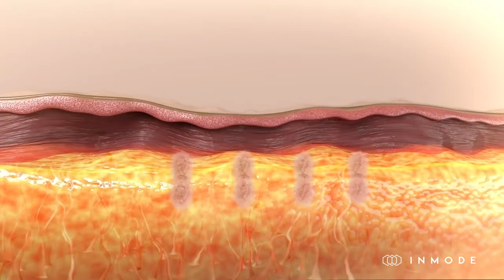Morpheus 8 əməliyyatsız üz gərmə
Estetik təbabətdə radiotezlikli texnologiyaların tətbiqi ötən əsrin 90-cı illərindən başladı va bu metodika səmərəli va təhlükəsiz olduğunu sübut etdi. Radiotezlikli texnologiyaların işləmə prinsipi radiotezlik diapazonlu yüksək tezlikli dəyişkən elektrik cərəyanının ( RF-radiofrekans ) köməyi ilə toxumaların nəzarətli isinməsinə əsaslanır. Metod adını elə bu prinsipdən götürmüşdür.

Yaxın dövrlərdə RF-təsirin alternativ növü meydana çıxdı. Bu, fraksiyalı, mikroiynəli RF texnologiyasıdır. Klassik RF qurğulardakı kimi elektrodların səthi yerləşməsindən fərqli olaraq, fraksiyalı RF-nin iynəli elektrodları - manipulalar birbaşa dəriyə yeridilir. Beləliklə da buynuz qişa ilə əlaqədar məhdudiyyəti aradan qaldırmaq, yanıqların yarana biləcəyindən ehtiyat etməyərək, dərin toxumaları daha intensiv şəkilde isitmək mümkün oldu. Nəticə olaraq, əgər qeyri-invaziv təsir zamanı hərarət 43-45°C təşkil edirsə, iynəli elektrodlarla təmasda olan derma strukturlarının hərarati 60-80°C ( koaqulyasiya ) olur. İntensiv isinmə nə qədər çoxdursa, dermanın yenidən modelləşməsi şəklində cavab reaksiyası da bir o qədər yüksəkdir. Bu zaman istilik toxumaətrafı sahələrə də ( həmçinin daha dərinə ) yayılır.

İNMODE Aesthetic Solution şirkəti ( İsrail ) RF istiqamətində inovator olmaqda davam edir va Morpheus 8 adlı son nəsil fraksiyalı iynəli RF başlıq istehsal etmişdir.

Morpheus 8 subdermal səviyyədə işləyən, proqramidarəetmə fraksiyalı RF texnologiyadır.
FDA tərəfindən təsdiq edilən bütün fraksiyalı texnologiyalar arasında daha dərin təsirə malikdir.
24 ədəd polimer örtüklü ( distal başlıqdan başqa ) iki iynə.
Hər iynə qayıdan elektrodla əhatə olunub. Bu isə iş aparılan nahiyədə bərabər isinməni təmin edir.
İynələrin nüfuz etməsi va radiotezlikli enerjinin ötürülməsi arasında avtomatik sinxronlaşma.
Dövri - hər RF impuls zamanı iynələr çıxır və çəkilir.
Fiksasiya edilmiş - iynələr daim çıxır, RF impulslar isə müəyyən təkrar tezliklə bir yerə ötürülür.
Aplikatordakı işıq-diod indikatoru nüfuzetmənin dərinliyini gösterir.
Gigiyena məqsədi ilə birdəfəlik, steril ucluqlar.
Epidermisdə görünən zədələnmələr yoxdur ( örtüklü iynələr ).
Lazım gəldikdə, piy toxumasının koaqulyasiyasının aparılması.
Birləşdirici toxumanın yığılması.
Makro va mikro relyefinkorreksiyası üçün dərinin subnekrotik isinməsi.
Prosedur yerli anesteziya altında kurs şəklində aparılır.